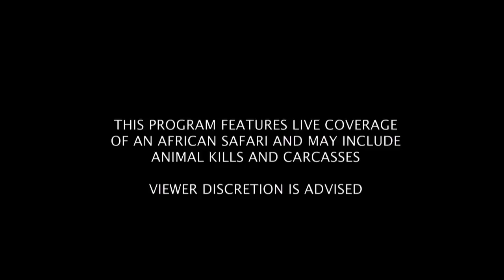Sabi Sand Wild Safari Live July 6 2016 sunset